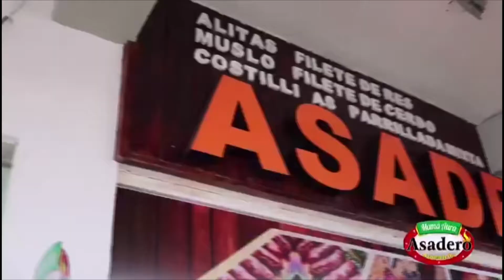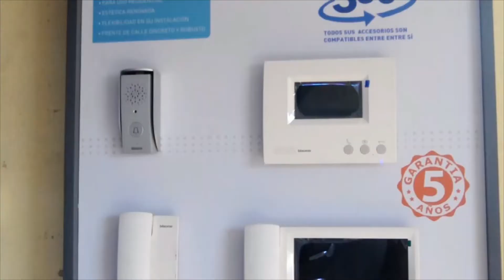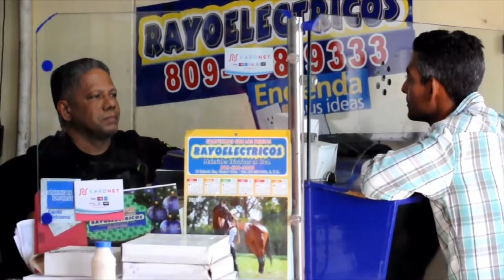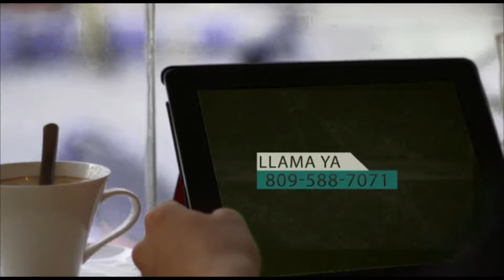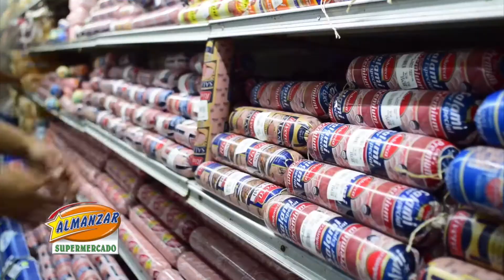Programa de TV Fiebre Deportiva 26 Agosto 2019